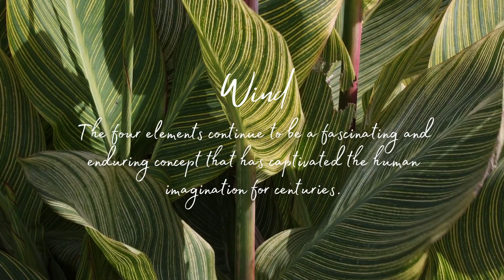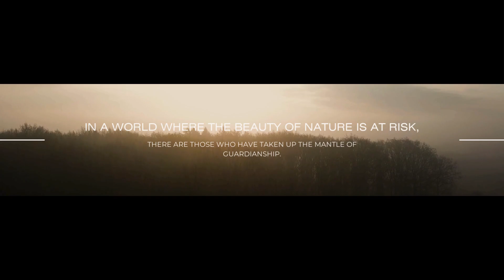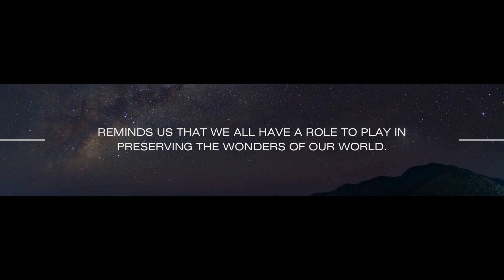The Four Elements of Nature Beautiful Earth || Relaxing Music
Earth's Beauty: Embracing Life's Elements with Gratitude - The Four Elements  of Nature- Beautiful Earth

Welcome to my  video: "In life, there is happiness and sadness. BE grateful." Today, we embark on a journey to appreciate the beauty of our planet through the lens of the four essential elements: Earth, Water, Wind, and Fire. These elements shape our world, bringing balance and wonder to our lives.

Discover the magic of the Four Elements of Nature—Earth, Water, Air, and Fire. In this video, we explore the profound beauty and significance of these powerful elements that shape our world and influence life. From the grounding strength of Earth to the transformative power of Fire, each element holds wisdom and wonder. Join us on this captivating journey through nature's essential forces!

Video Footages from – Canva video library